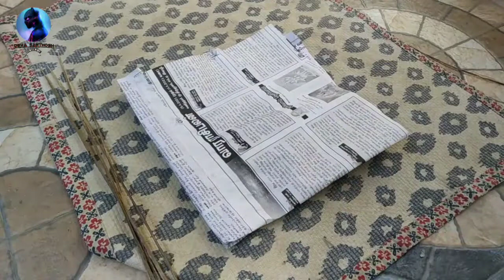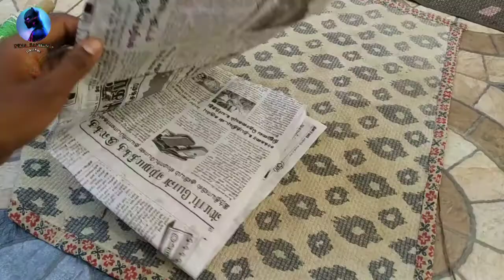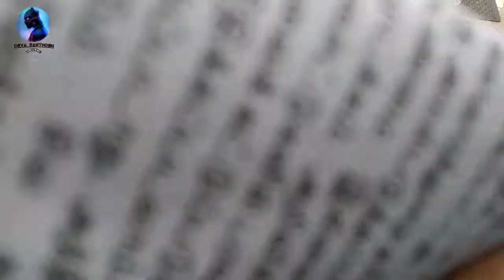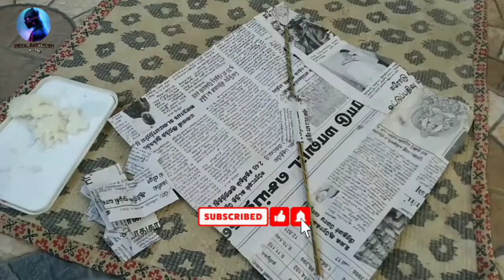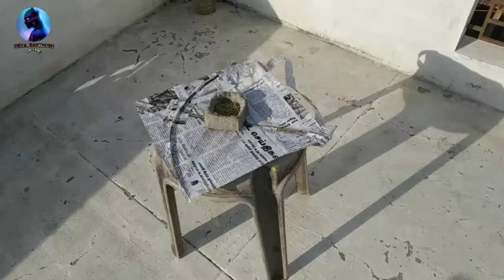How To Make A Kite| பட்டம் செய்வது எப்படி💯 | DEVA SANTHOSH